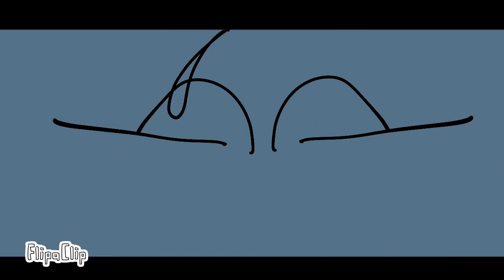Secret Garden Meme Flipaclip! 200 sub special!!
Thank you so so much for 200 I hope to last as long as I can.